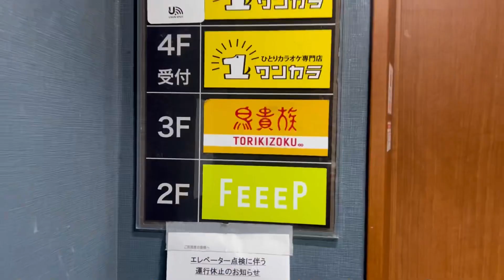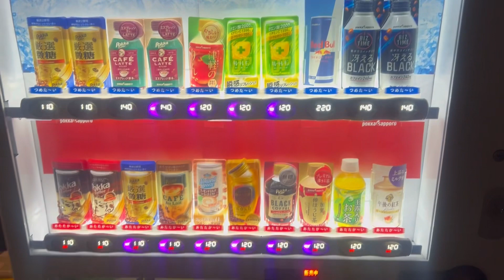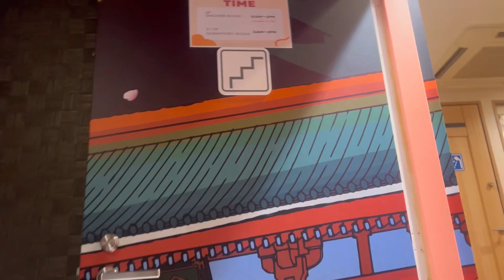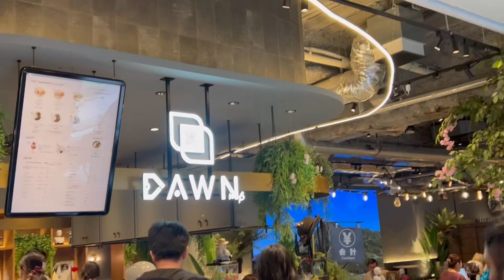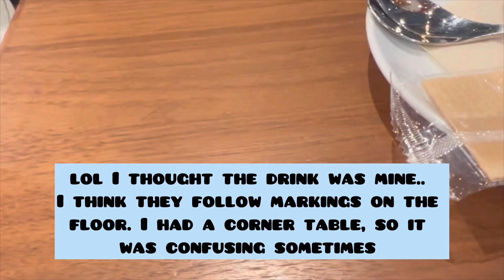DND 968: Visiting DAWN Robot Cafe in Tokyo 🤖